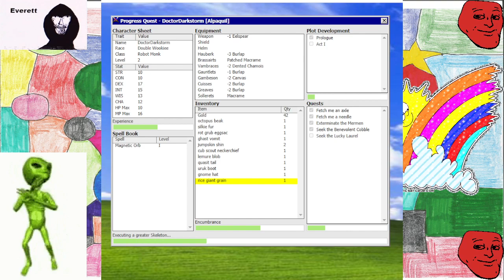QuSa E982 28